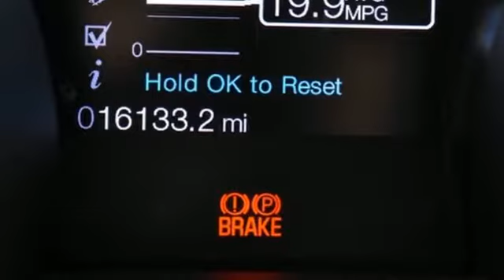Used 2013 Ford Mustang Atlanta Alpharetta, GA DTA14556A - SOLD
Year: 2013
Make: Ford
Model: Mustang
Trim: GT
Engine: 5.0L V8 Ti-VCT 32V
Transmission: 6-Speed Manual
Interior: Charcoal Black
Mileage: 16133
Stock #: DTA14556A
VIN: 1ZVBP8CF7D5258122
2013 Ford Mustang GT 5.0 in Race RedbrOdometer is 34488 miles below market average! CARFAX One-Owner.brNavigation, California Special, 19" x 9.0" Dark Stainless Painted Aluminum Wheels, 6-Way Power Driver Seat, Auto-Dimming Mirror, Brake assist, Electronic Stability Control, Equipment Group 301A, Fully automatic headlights, High-Intensity Discharge Headlights, SYNC, Tech Package, Variably intermittent wipers. 26/15 Highway/City MPGbrAudi Atlanta is the largest Pre-Owned Audi Dealership in the nation. Our inventory moves extremely quickly. PLEASE BE SURE TO SECURE YOUR APPOINTMENT. All vehicles are subject to sale at any time. As a courtesy to our clients, a partial payment and signed agreement will secure an appropriate window of time to allow for travel to inspect and accept the vehicle.brAwards:br * 2013 KBB.com 5-Year Cost to Own Awards * 2013 KBB.com Brand Image Awards

Address:
5805 Peachtree Boulevard